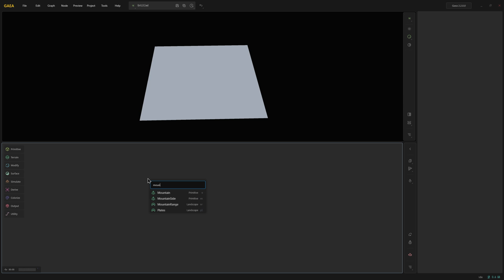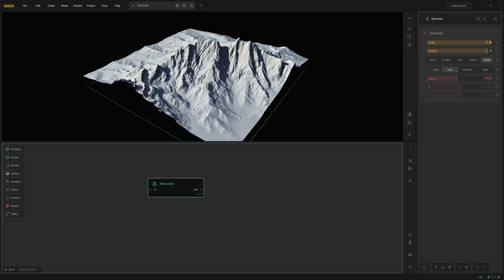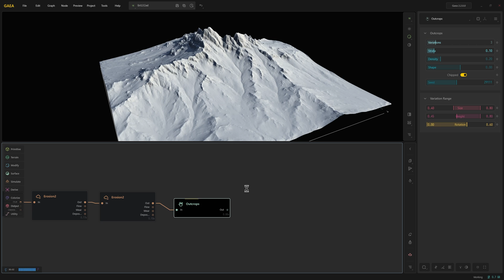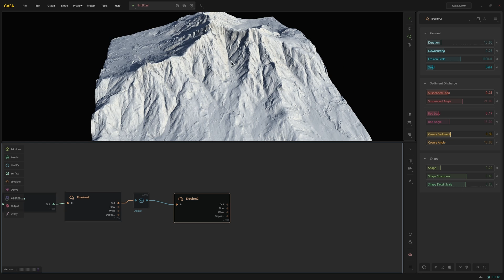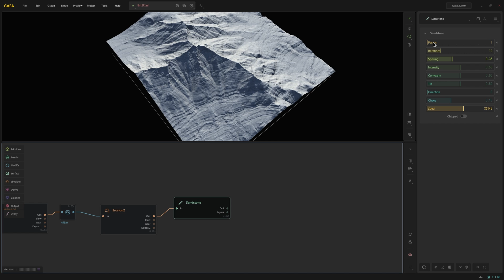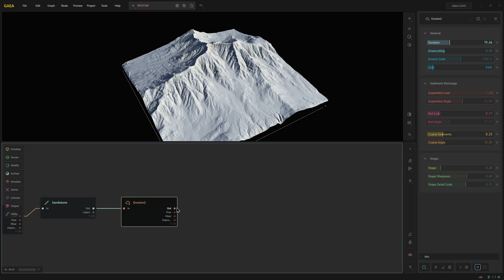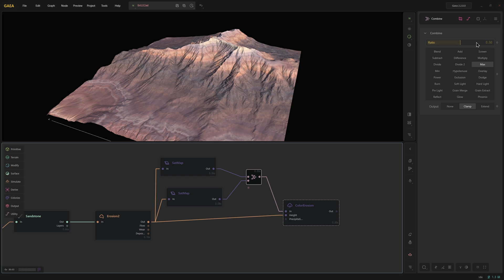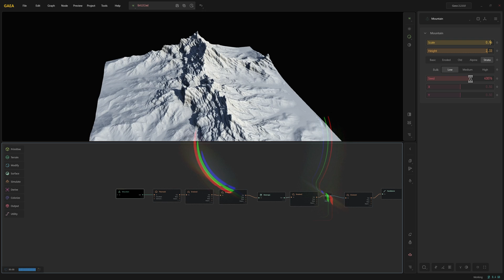Gaea Tutorial - High Mountain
Summer Tutorials 2025!

Explore Gaea's powerful terrain design tools in these fast, easy to follow tutorials.